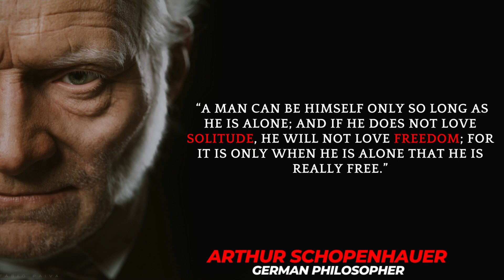This Arthur Schopenhauer's Quotes every man should listen | brave man quotes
Arthur Schopenhauer was a German philosopher. He is best known for his 1818 work The World as Will and Representation, which characterizes the phenomenal world as the product of a blind noumenal will.

arthur schopenhauer the world as will and representation
arthur schopenhauer quotes
the world as will and representation
the philosophy of pessimism
pessimism, pessimism philosophy
pessimism schopenhauer
arthur schopenhauer books
philosophy
 schopenhauer